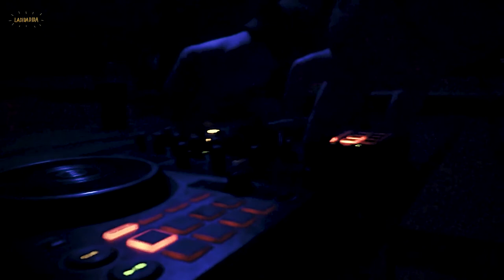LADIDADIDA | blue lagoon | DJ SET from SNOWY BEACH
СНЕЖНЫЙ ПЛЯЖ
Когда свежий снег перестает вызывать детский восторг, когда постоянные темнота и холод нагнетают тоску, когда витаминки уже не способны заменить нежные солнечные лучи, настает время прогонять зиму и звать весну.
Мы решили не использовать старинные ритуалы: не пекли блины, не сжигали чучело, не прыгали через костер. Мы просто вышли на пляж и дали отпор зиме улыбками и светлой музыкой.
P.S. Зима сопротивлялась и немного испортила картинку. Прошу заранее ее простить:)

MUSIC
00:00 ВИА Красные Маки - Пляж
00:41 Key Tronics Ensemble - You X Me (Montuno Salsa Mix)
03:09 Manuel Darquart - In My Mind
06:08 Super Flu - Super Flu 3 Isaac
09:19 Fernanda Abreu, Millos Kaiser - Space Sound To Dance (Millos Kaiser Extended Mix)
11:57 Crazy P - One True Light
14:02 The Ones - Flawless (Phunk Investigation Club Mix)
16:53 Dissolut feat. Jane - All I Need
19:27 Robbie Doherty, Keees. - Pour the Milk (Ejeca Remix)
21:31 Iban Montoro, Jazzman Wax - Juernes Day
24:08 The Bucketheads - The Bomb! (These Sounds Fall Into My Mind) (Armand Van Helden Re-Edit)
26:02 Paul Johnson - The Groove
27:51 Bag Raiders - Turbo Love (Light Year Remix)
29:50 ABSOLUTE. - Sage comme une image (Good as Gold)
31:32 Kylie Minogue - Can't Get You out of My Head
33:55 CHEEZ! - 1986
36:08 Bellaire - My Love
38:10 Mat.Joe - Off Ma Mind
40:41 Mighty Dub Katz - Magic Carpet Ride (Son Of Wilmot Version)
44:29 Paul & Shark - Yes 2 Bucket Hats (Chrissy Remix)
47:00 O'Flynn - Mesablanca
51:32 Daft Punk - Revolution 909
53:19 Guydee - Vse Govoryat